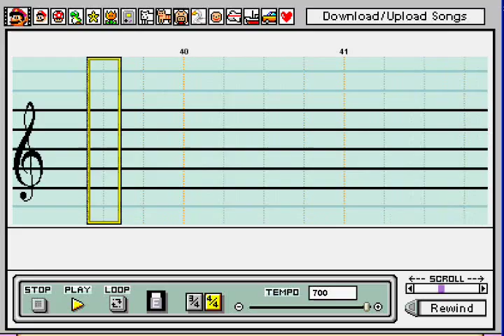Banjo-Tooie - Mr. Patch - Mario Paint Composer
This is the music that plays while you fight Mr. Patch, the big balloon dinosaur. The music was supposed to sound carnival-like, I'd assume, because the boss battle takes place in a huge circus tent.

I think I finally kind of overcame the challenges of recording! Hooray?